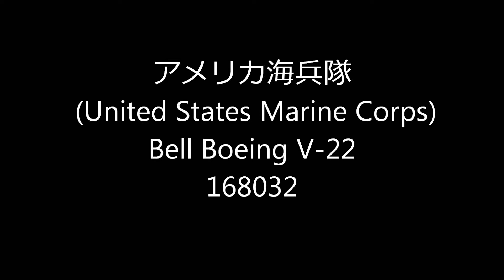２１４年１０月２６日 航空観閲式[百里基地]オスプレー帰投!!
アメリカ海兵隊
 (United States Marine Corps)
Bell Boeing V-22
168032